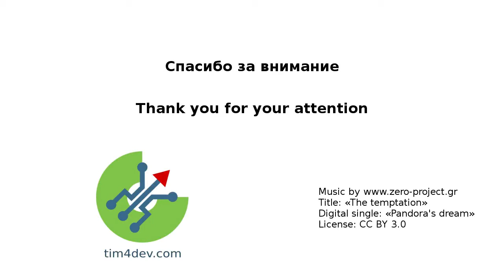Как припаять разъемы к Arduino Pro Mini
How To Solder Pin Headers to Arduino Pro Mini.

Как отличить Arduino Pro Mini на 3,3 В и 5 В

Метеостанция на Arduino от А до Я. Часть 6. Заоконный датчик. Сборка

Music Title: «The temptation»
Digital single: «Pandora's dream»
Release date: March 1st 2014.
Genre: Electronic, new age, ethnic.

Arduino Pro Mini, solder, ebay, pin